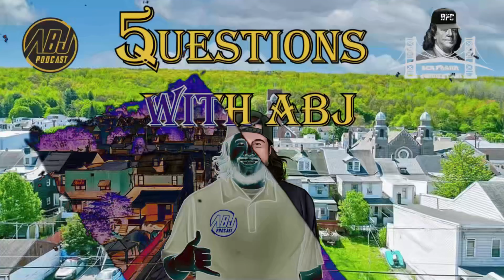5 Questions With ABJ Martin Steers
Welcome To 5 Questions with ABJ. Street Interview style content asking people what their goals are in life and how they are working to achieve them possible set backs and if they are over all happy currently in this journey. You never know who will pop up for 5 Questions.